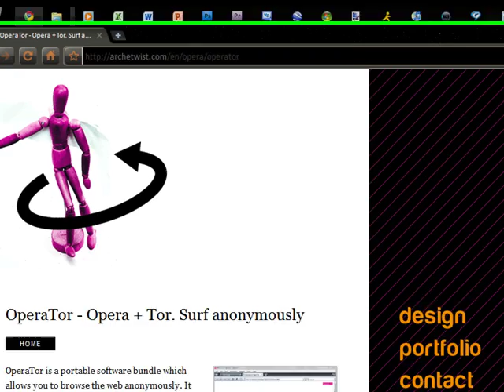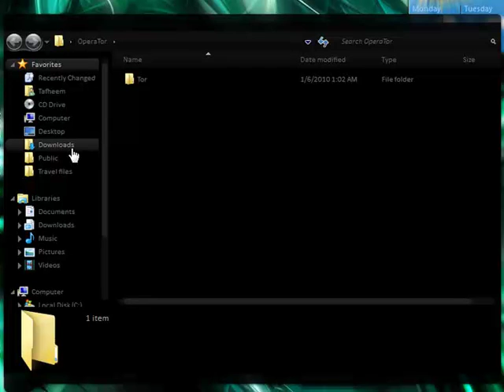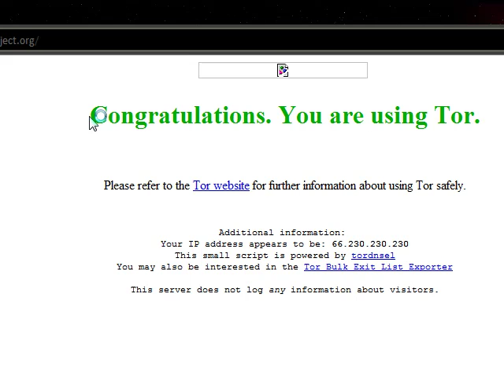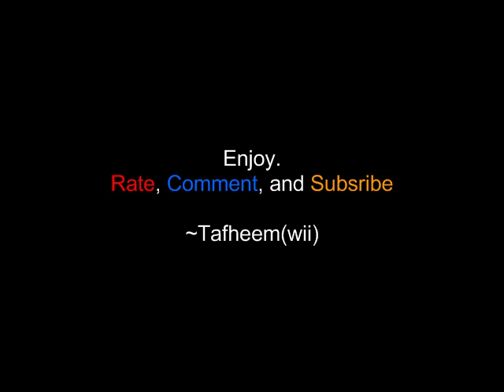Use TOR with Google Chrome